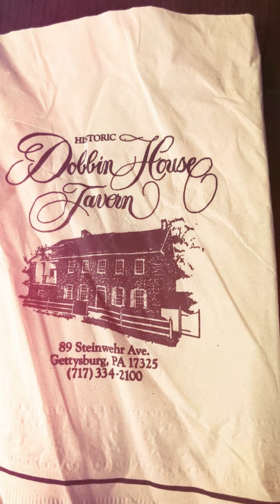Aiden Washington D.C. trip